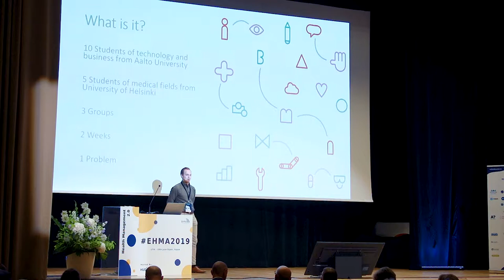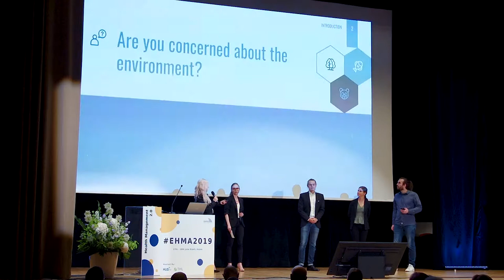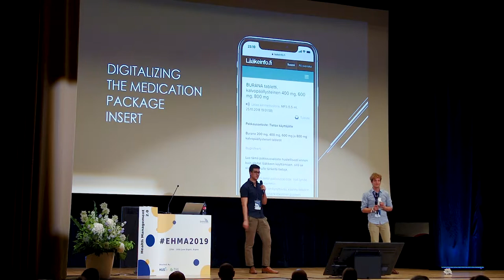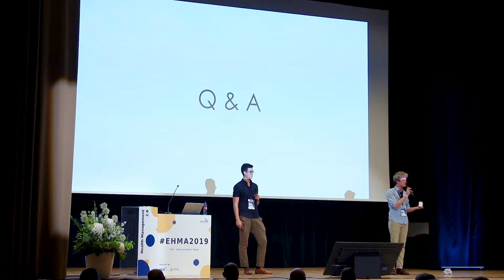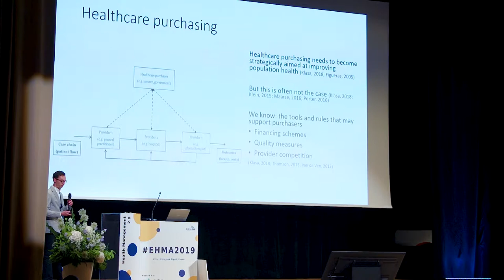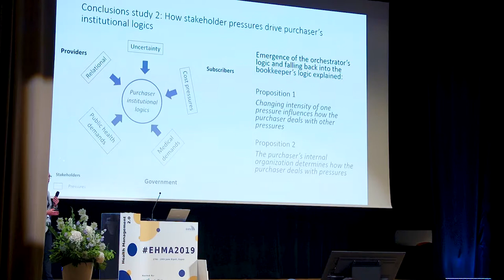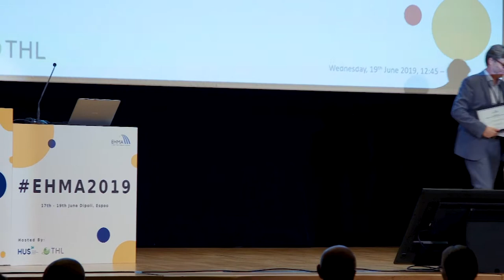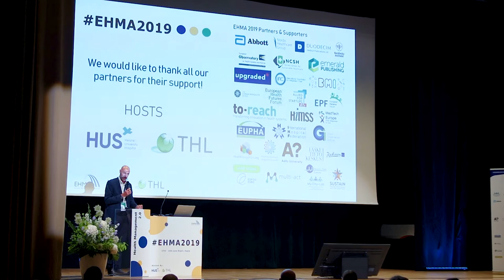EHMA 2019: Closing Plenary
EHMA supports the partnership between health management teaching and practice and is consequently very proud to support a number of awards for academic excellence including the Karolinska Medical Management Centre & EHMA Research Award; EHMA Best Poster; Best European Paper and Best non-European Paper awards.

The Karolinska Medical Management Centre & EHMA Research Award promotes high-quality research on health organisation and management. Overseen by the EHMA Scientific Advisory Committee (SAC) and Prof. Mats Brommels, Director, Medical Management Centre (MMC), Karolinska Institutet, the competition brings early career researchers to present their studies in front of an academic audience. The 2019 Award went to Mr. Bart Noort, University of Groningen, The Netherlands, for his work on “The healthcare purchaser as a care chain orchestrator: enabling and limiting effects of healthcare systems and policy.”

As a continuation from previous year, EHMA decided to award: Best Poster; Best European Paper and Best Non-European Paper. The Best Poster Award was given to Ms. Tessa van Dijk, Erasmus School of Health Policy & Management, The Netherlands for her work on "Defining a relation: financers and healthcare executives". The Best European Paper Award went to Prof. Andrew Walton, Founder & Exec. Chair of Connect Health, UK for his work on “Using data to transform clinical quality and patient outcomes - Connect Health raises the quality and efficiency of MSK and pain community services across whole systems” and Best non-European Paper Award went to Dr. Sarit Rashkovits, Yezreel Valley College, Israel for her work on “Personality Attributes and Leadership Self-Efficacy of Health Systems Management Graduate Program Students”.